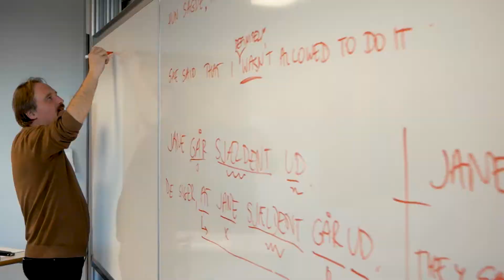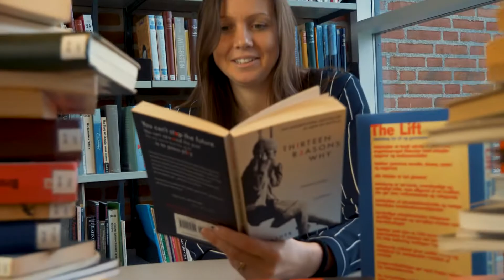Engelsk A, fransk A, samfundsfag B på AGS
Se vores præsentation af den sproglige studieretning med engelsk, fransk og samfundsfag.